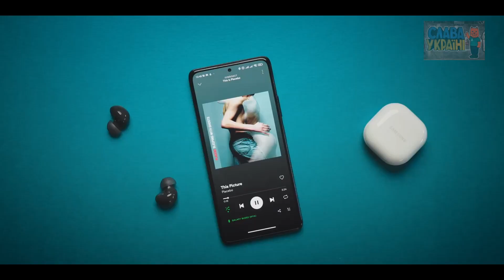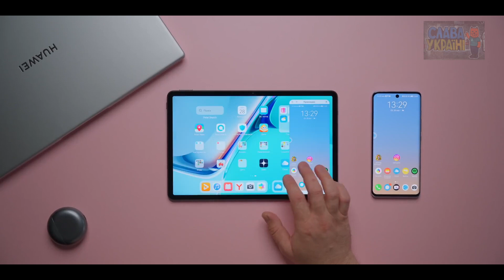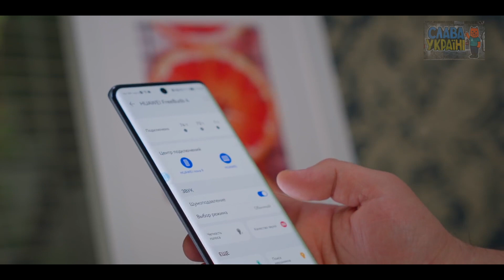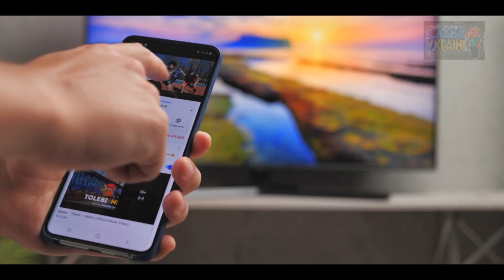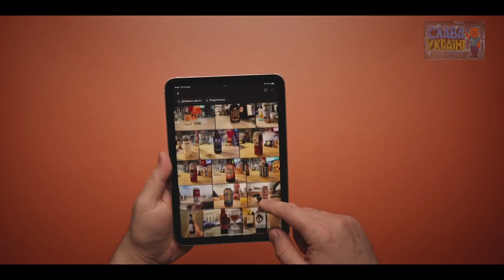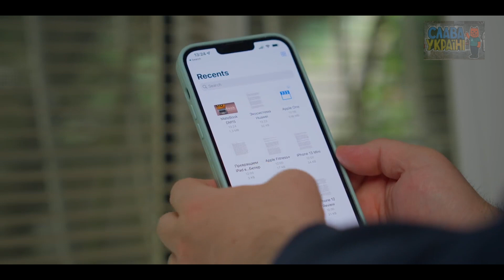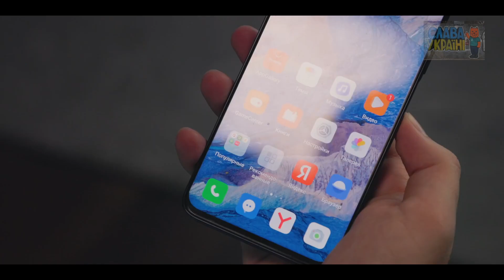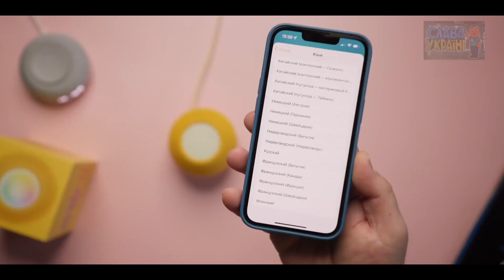Экосистема APPLE vs SAMSUNG vs HUAWEI - чья лучше?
Разбираемся чья экосистема лучше и чем отличаются экосистема Apple, от системы Huawei и Samsung!